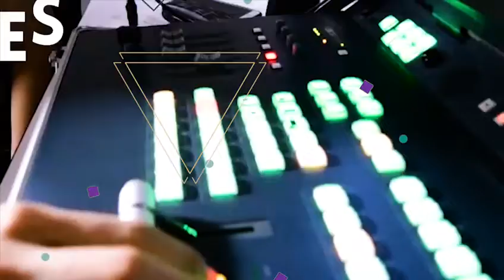MATRICULAS ABIERTAS EN ESTUDIO DE ACTORES CALI - 18 AÑOS DE PURA ACCIÓN!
Estamos en MATRICULAS de nuestros cursos y talleres de ACTUACIÓN 2022 para niños, jóvenes y adultos!
Cine, Televisión, casting, danza, canto, teatro musical. Todo esto
Y mucho más en tu Academia de Actuación Estudio de Actores!
SIEMPRE EN ACCIÓN!